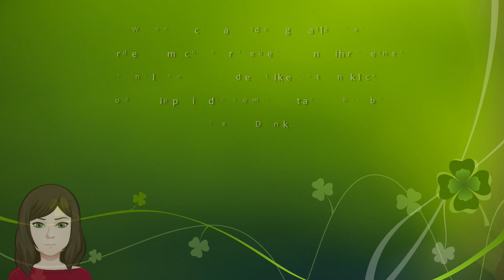Kurzupdate: Miniteich & Kältezelt - 24.03.2024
Hier noch einmal ein Kurzupdate:
Die neuen Miniteichpflanzen wachsen schon ordentlich und es gibt eine erste Info von mir, wann ich voraussichtlich mit der Saison 2024 anfange.
Geplant: Alles raus, die Isolation verbessern, neuer Bodengrund, neue Pflanzen rein, einlaufen lassen, Fische zurück in den Miniteich.
Aufs ausräumen und schrubben freue ich mich so gar nicht. Ich stell mir besser einen Eimer mit warmen Wasser zum wärmen der Hände daneben.

Es sind nicht mehr alle Jungpflanzen im Kältezelt. Ein paar sind ausgezogen. Meine Blutbuche könnte langsam austreiben, oder auch nicht.
Die kleine Kojou-no-mai gibts im Prunus Teil 2, die Zwergblutpflaumen in Teil 3. Teil 3 kommt wegen den Osterferien erst in der zweiten Aprilwoche.

Was Umtopfen betrifft, ists gerade angenehm entspannt.
Es fehlen noch immer der Zwergwacholder, die Rotbuche pennt noch und lässt sich wohl noch Zeit, der unbekannte Rhododendron ist auch nach Ostern dran und morgen Nachmittag kümmere ich mich um meinen großen Ficus retusa.
Dieses Wochenende hatte ich ein paar Neuankömmlinge umgetopft und nach Ostern kommen noch mal zwei Pflanzen.